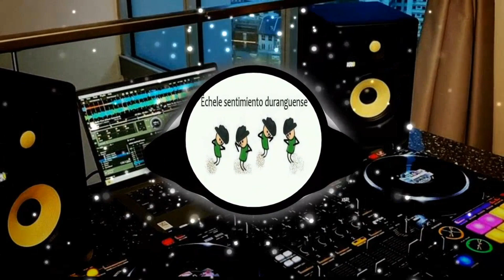Duranguense Mix Pa Bailar By EdilzarLucas DJ Las Mas Sonadas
Pura música chingona